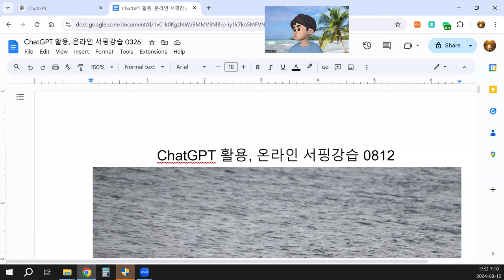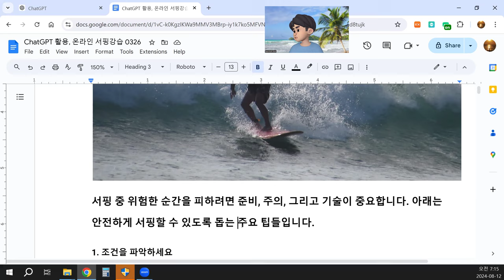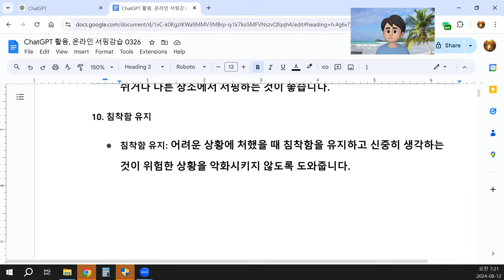ChatGPT 활용, 온라인 서핑강습 0812 위험 피하기